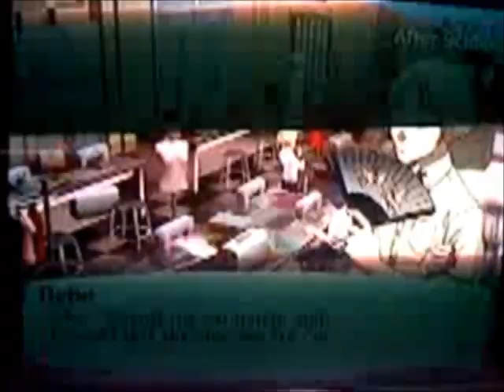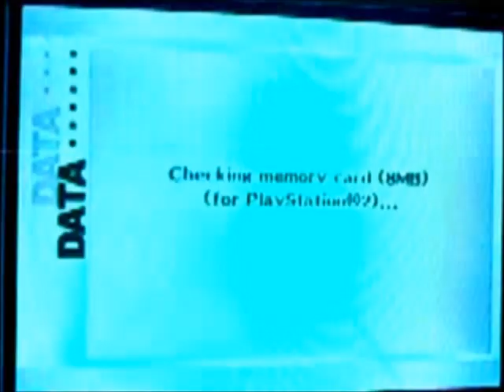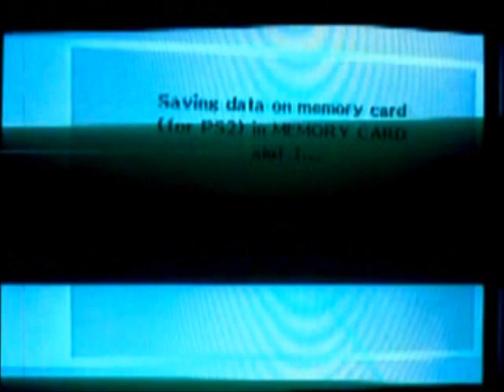Persona 3 FES project Orpheus Telos awakening part 34 Temprance rank 4